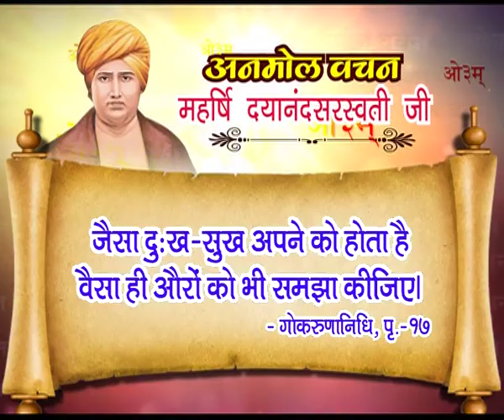अनमोल वचन || Ep - 01 || महर्षि दयानंद सरस्वती जी || वैदिक चैनल || Vedic Channel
अनमोल वचन || महर्षि दयानंद सरस्वती ||  ऋषि ज्ञान परम्परा वेद, उपनिषद, दर्शन, गीता, रामायण, महाभारत आदि  ग्रंथों के गहन ज्ञान का भारत का एकमात्र आध्यात्मिक चैनल " वैदिक "  प्रमुख DTH Platform एवं  cable Network  पर उपलब्ध है |